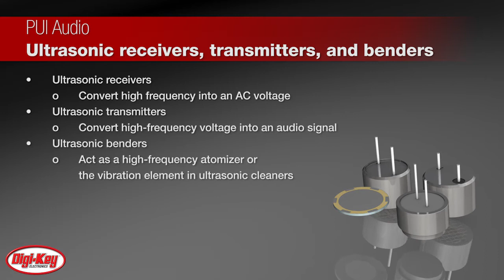PUI Audio Ultrasonic Receivers, Transmitters, and Benders | Digi-Key Daily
PUI Audio offers its ultrasonic receivers, transmitters, and benders for high frequency sensing. Each part is custom-built with an integrated piezo-electric bender targeted for ultrasonic use. Ultrasonic receivers convert high frequency into an AC voltage when activated with the target frequency. Ultrasonic transmitters convert high-frequency voltage into an audio signal for triggering ultrasonic receivers. Ultrasonic benders can act as a high-frequency atomizer or the vibration element in ultrasonic cleaners. PUI Audio’s ultrasonic sensors are made for use in distance measuring, fluid flow and fluid-level systems, ultrasonic cleaning systems, or for detecting glass breakage. To learn more, visit this product page on digikey.com.